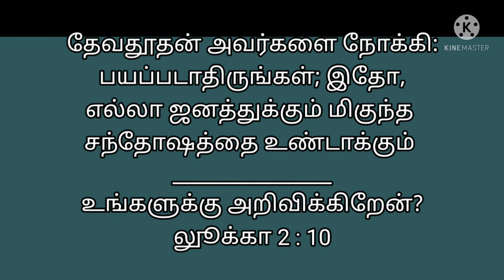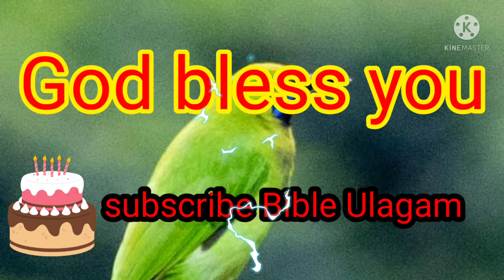today's question Bible ulagam tamil